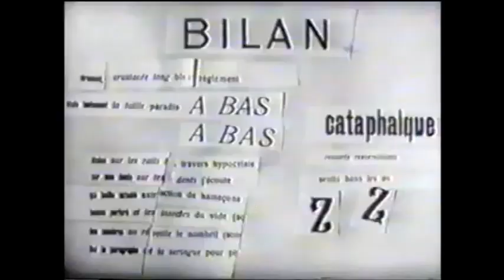Tzara Takemitsu McCormack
Just one of those xenochronic project objects again.